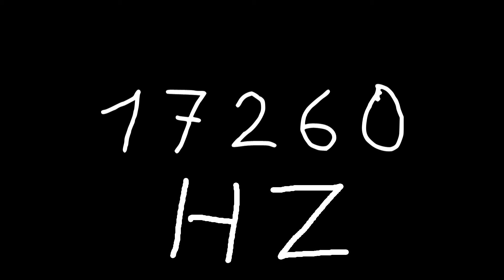17260 hz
Just sound.

chords
sounds
noise
tone
noises
tones
audio
wave
waves
sin
sine
sinus
sinoid
heart
heartbeat
resonancy